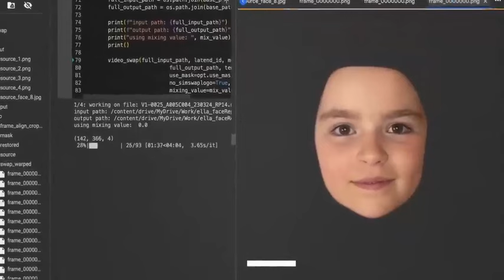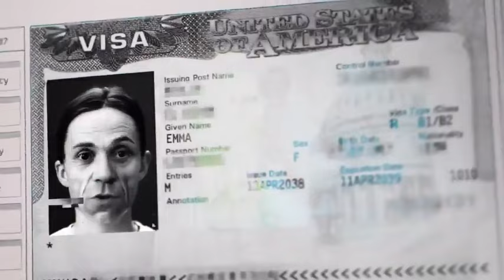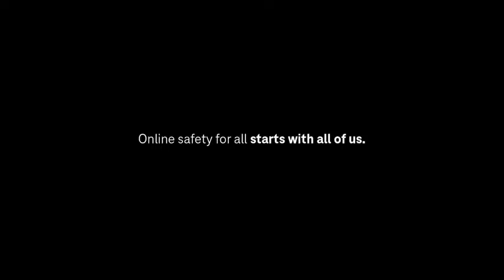Protect your Children| Deautch Telekom | Stop sharing photos online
This is an extremely hard-hitting campaign by Deutsche Telekom (agency: adam&eveBERLIN) that would force every single parent to reconsider sharing photos of their children online!

Even looking past the 'social experiment' narrative to set the film in, the point it makes is extremely real, relevant, and topical.

'Sharenting' (parents sharing photos of their children) is very common and most parents don't even consider how those photos could be either misused or the commentary about the children could be used to form perceptions about them that they would be saddled with for the rest of their lives! I have been there too, till one day when I removed every single photo or comment that I posted about my kids online (as much as possible), including names, photos, and any other personally identifiable detail.

If you aren't convinced, just watch the film - it's more than convincing!